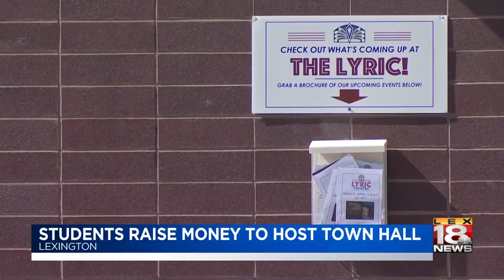Students Raise Money To Host Town Hall